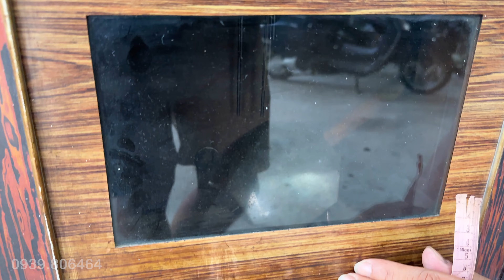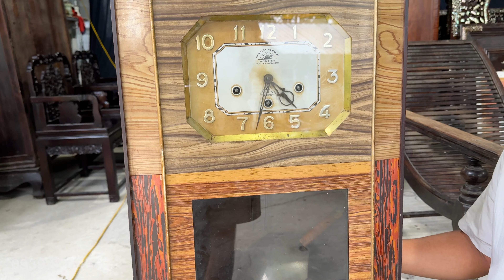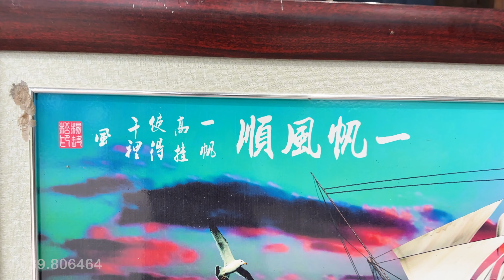Ghế Gỗ Trắc trên 80 năm, Đồng Hồ, Đèn Dầu, Bình Gốm 6/6 Triệu #0939806464 bán đồ xưa cũ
Zhop Thanh Triệu hôm nay có Ghế Gỗ Trắc trên 80 năm, Đồng Hồ, Đèn Dầu, Bình Gốm Sứ
Mọi chi tiết giao lưu xin kết bạn [O939 8O 6464 Thanh Triệu]

🚩 Quý khách có nhu cầu giới thiệu, quảng cáo cây cảnh : O931 O77 665 (Tuấn chủ kênh)